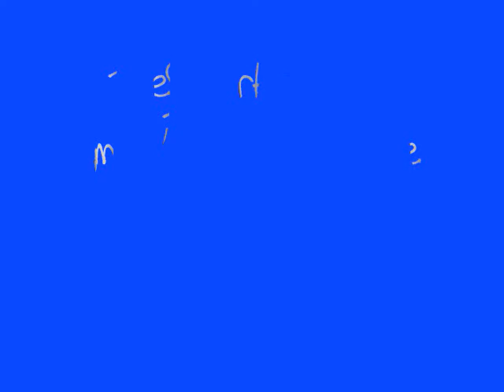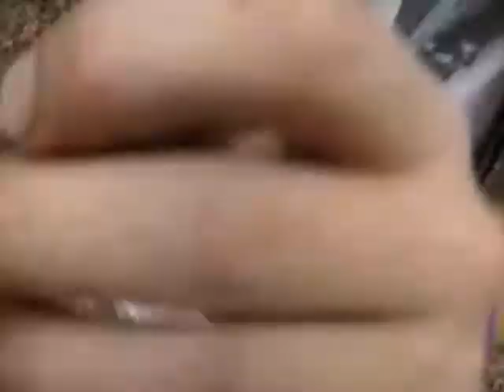TheSuperHerper: Smooth Earth Snake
This is a smooth earth snake that I found under my stomping ground behind my neighborhood. The song is Ice Flow by the Mighty Boosh.